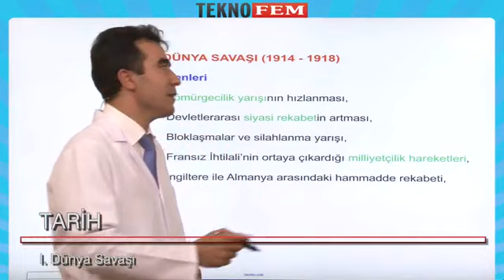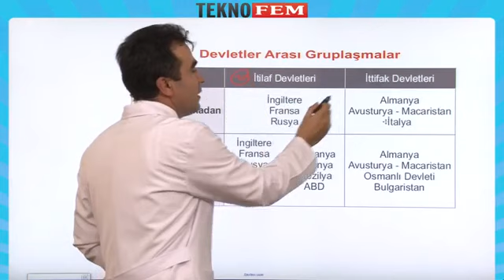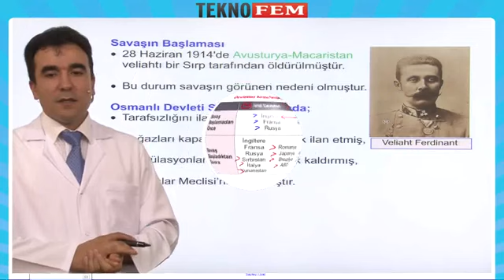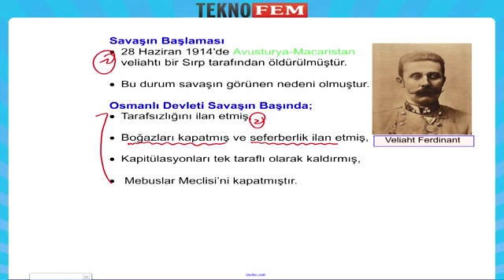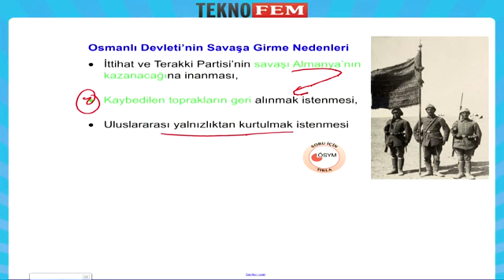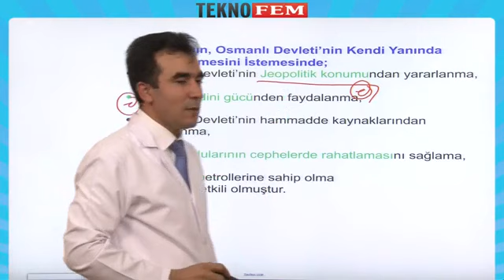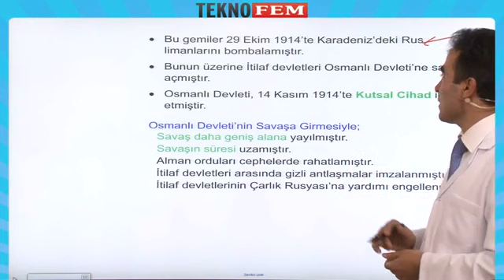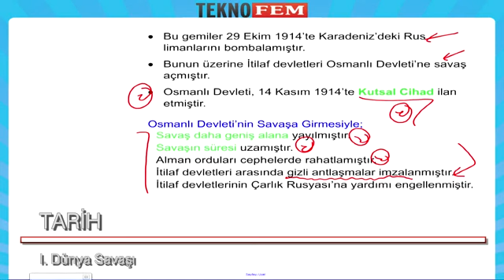I Dunya Savasi 1